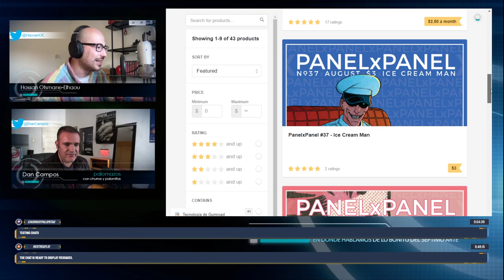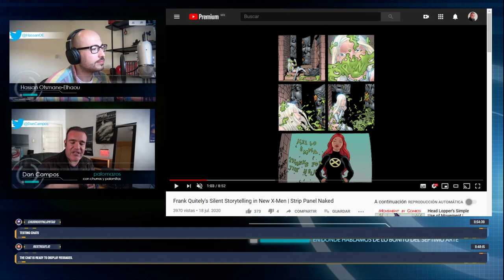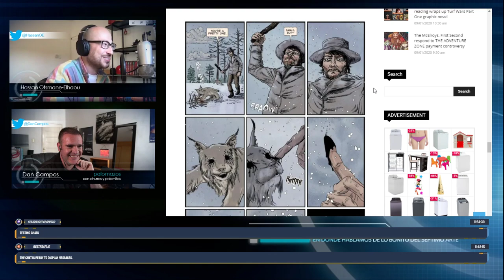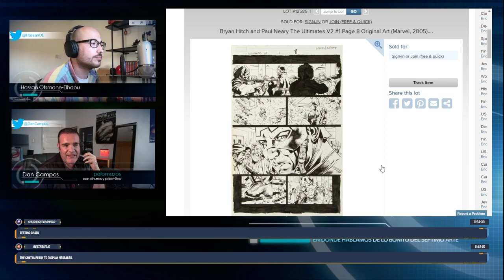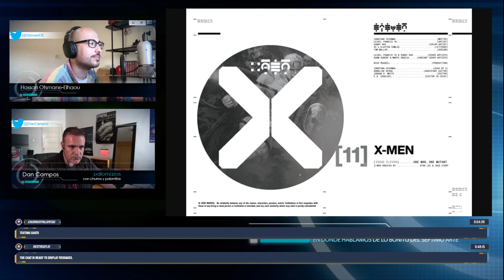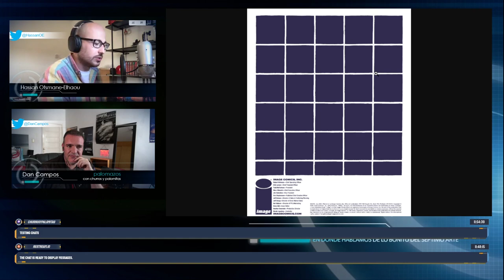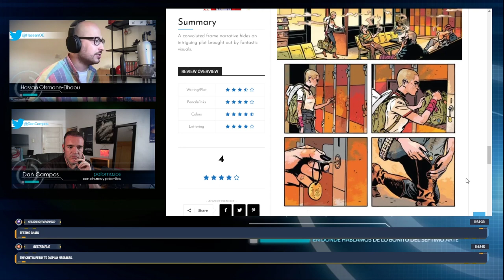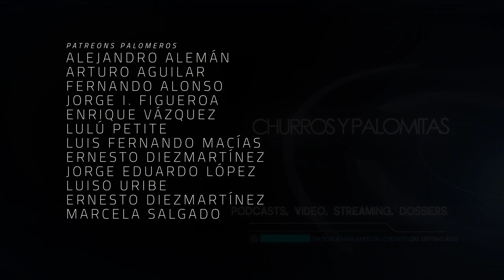Palomazos S1E133 - Comic Book Narratives (with Hassan Otsmane Elhaou)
Do you read Comic Books? Not just look at them, but actually consume and diggest the content that comes from the page (or the screen) to your mind.

Well, Hassan Otsmane-Elhaou is an expert who works not only in the collaborative effort of creating this wonderful medium but also as the editor of PanelXPanel, the best digital magazine where real critics, creators and people who love the craft, join forces to do some of the best dissections of the page found anywere.

Do you have an Amazon Prime account? And it would't cost you a dime.

Productor Ejecutivo: Mauricio González

Co-Productor: Jaime Rosales
Co-Productor: Román Rangel
Co-Productor: Dany Saadia
Co-Productor: Juan Espíritu

Agradecimiento especial a nuestros Patreons: Adriana Fernández, Álvaro Vázquez, Barbas Poéticas, Daniel Krauze, Fernando Teodoro, Lau Berdejo, Arturo Manrique, Pepe Ruiloba, Alejandro Alemán, Luis Macías, Lulú Petite, Enrique Vázquez, Jorge I. Figueroa, Arturo Aguilar, Logan Mayer, Ernesto Diezmartínez, Jorge Eduardo López, Luiso Uribe, Marcela Salgado y Fernando Alonso.